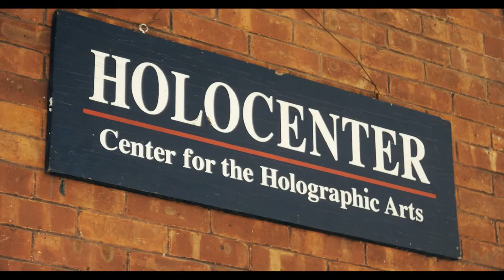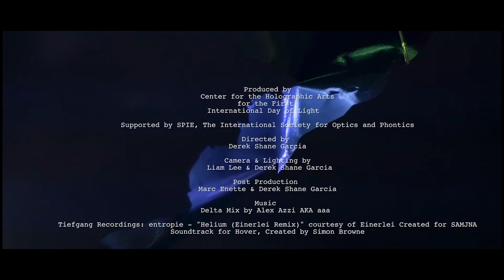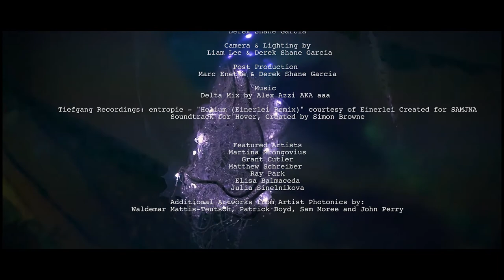Light Art at the HoloCenter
The Center for the Holographic Arts – HoloCenter, is a platform for artists working with light.  Six artists share their practice for the first International Day of Light.
Visit the exhbition 'Artist Photonics' at the HoloCenter on Governors Island May 4 - June 10, 2018

supported by SPIE, the international society for optics and photonics